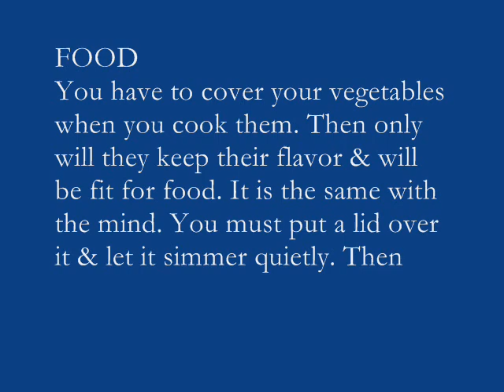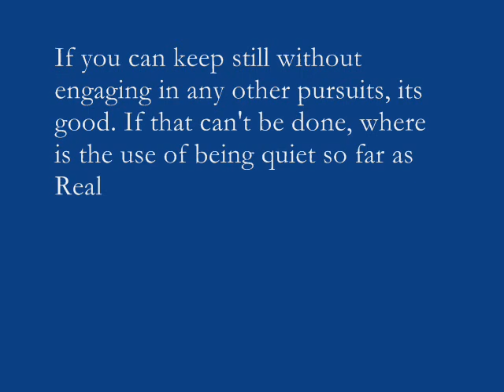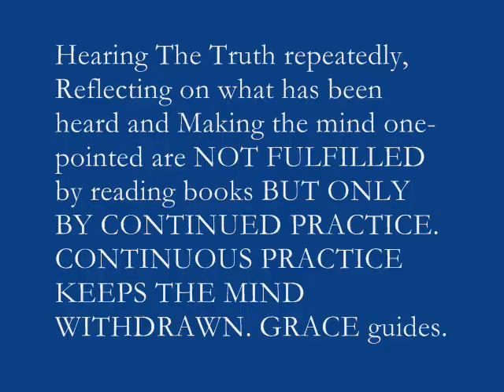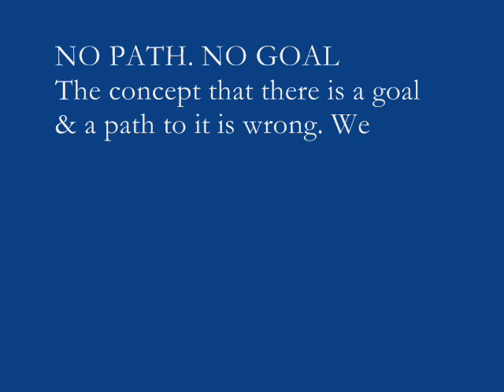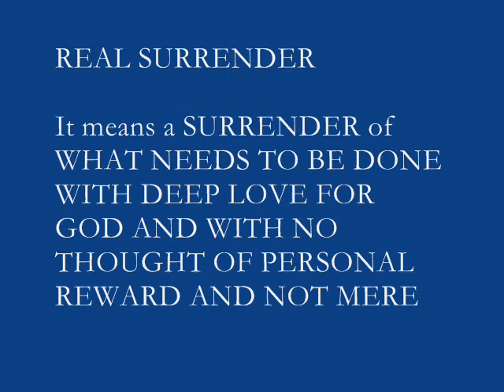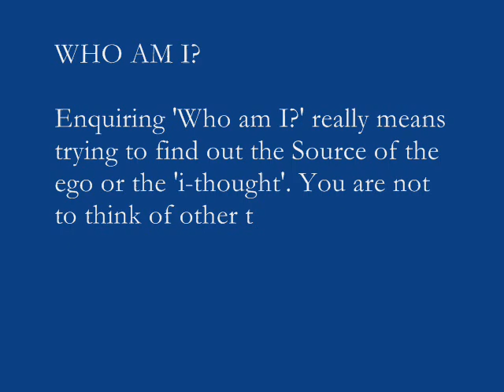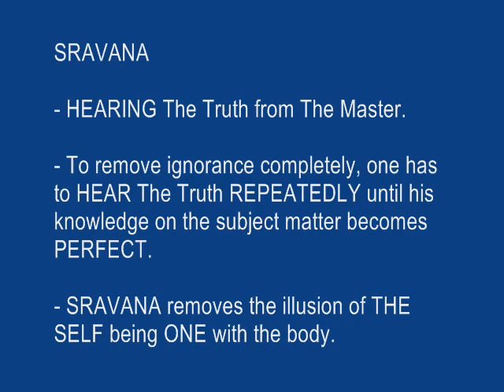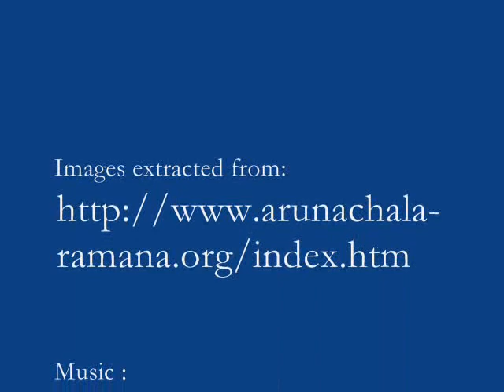Bhagavan Ramana Maharshi - GRACE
Ideas arise Only on forgetting one's SELF...